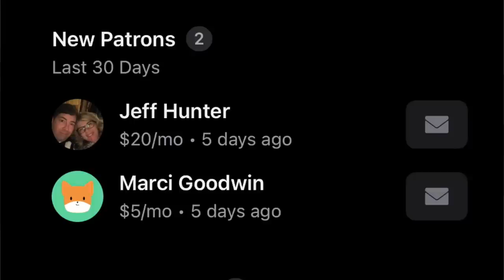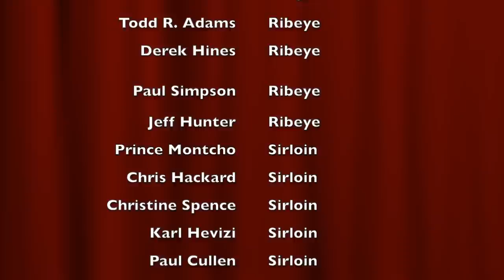What Happend to My Hair?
Like my T-shirts and gear?

Meater+ Wi-Fi Probe I use

Meater+ 4 Probe Premium Set

Weighted Vest I use

Zen Haus Iodine Supplement I use

D3 w/ K2 Supplement I use